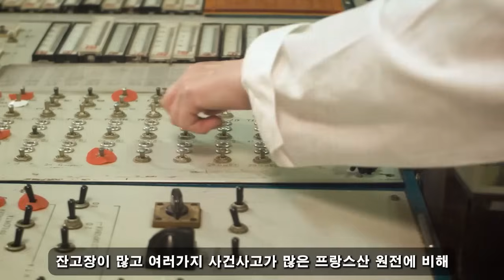국가 군사 비밀! 08월 12일 13:30